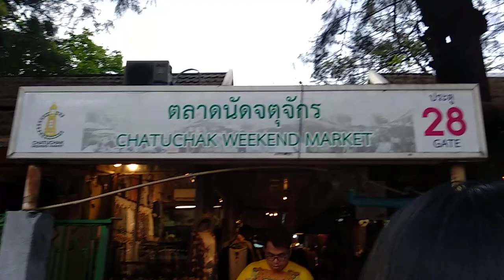Pasar Chatuchak Thailand Penuh Dengan Barang Bagus Dengan Harga Murah Meriah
THAILAND | Mengitari Pasar Chatuchak dengan Iringan Musik Thailand [ Part 2 ]